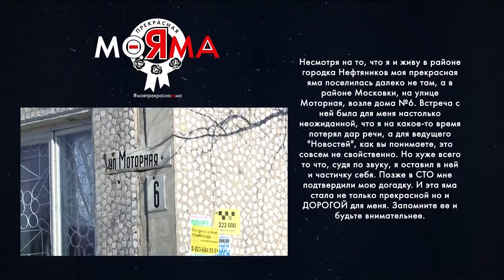Моя прекрасная яма 18.04.2016